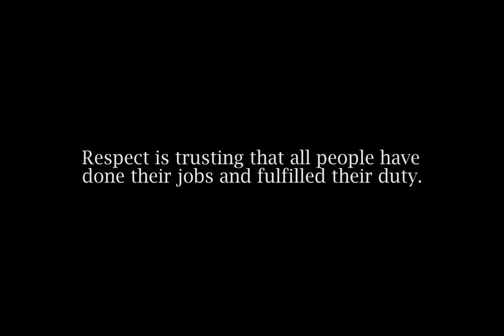Army Values: Respect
Treat people as they should be treated. In the Soldier’s Code, we pledge to “treat others with dignity and respect while expecting others to do the same.” Respect is what allows us to appreciate the best in other people. Respect is trusting that all people have done their jobs and fulfilled their duty. And self-respect is a vital ingredient with the Army value of respect, which results from knowing you have put forth your best effort. The Army is one team and each of us has something to contribute.